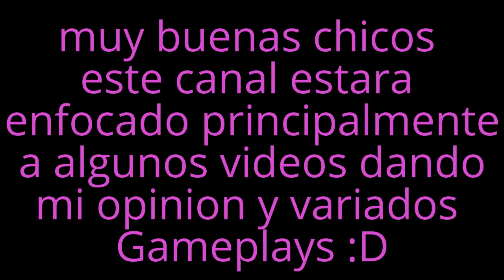PRESENTACION DEL CANAL !!!!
Muy buenas chicos este es mi segundo video pero el primero que en realidad devemos de tomar en cuenta xD aqui les presento mi canal los quiero